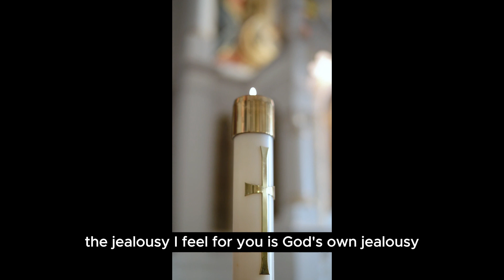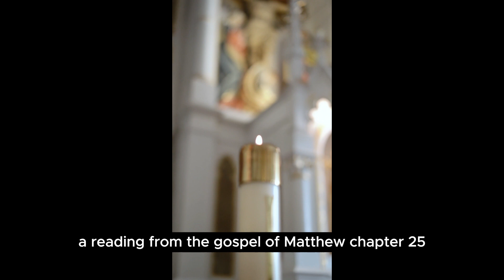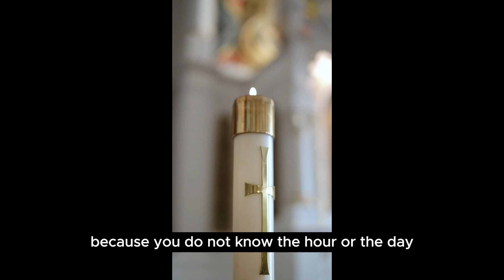Daily Reading December 13, 2023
Let us not procrastinate in doing God's Will, for we cannot share our works nor borrow from the works of others.
Mother Mary to Conchita at Garabandal "... in order to present yourself before God you have to show your hands full of works done by you in favor of your brothers and for the Glory of God and, right now, your hands are empty.”